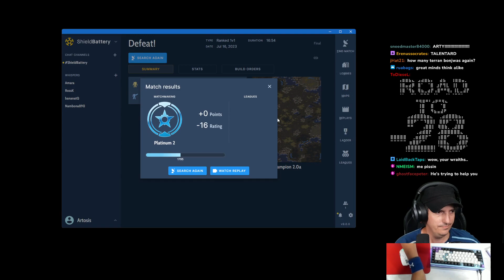I Was Invited to A Coaching League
Arty not impressed by his opponent's suggestion. (17/07/23)
Sun-Thursday 10:30pm - 03:30am GMT, 06:30pm - 11:30pm EDT (UTC -4), 3:30pm - 8:30pm PDT (UTC -7)